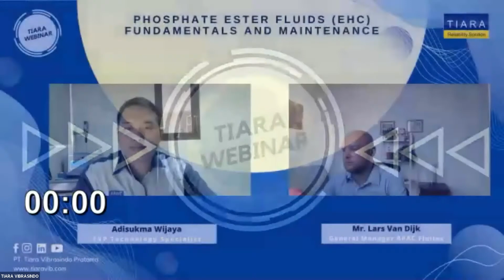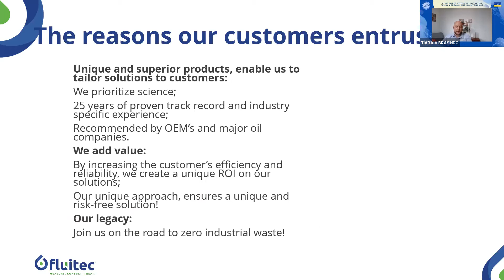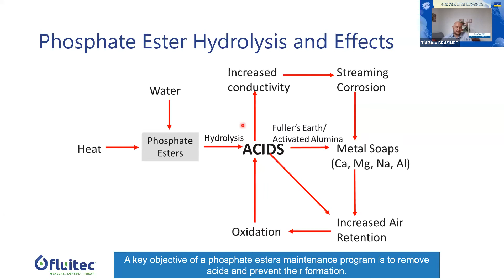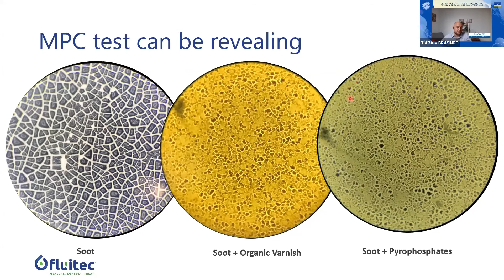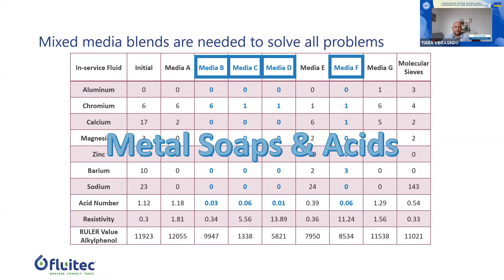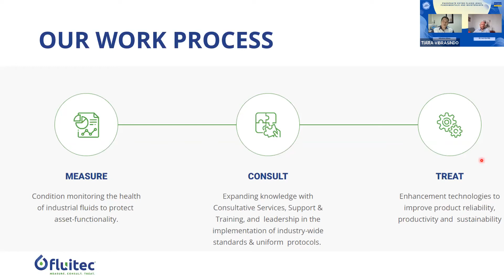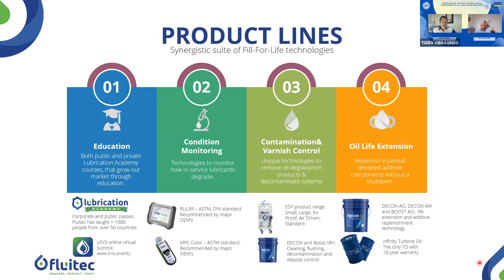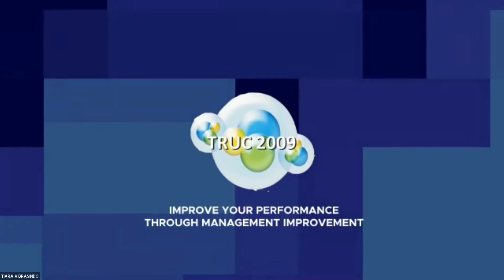Phosphate Ester Fluids (EHC) fundamentals and maintenance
One of the most interesting synthetic base fluids is phosphate esters. It is the product of choice for the electrohydraulic control (EHC) system in steam turbines for electrical power generation.

These fluids have a balance of desirable and undesirable properties that may create a bit of a love-hate relationship for many users, especially if they do not maintain them properly.

How to maintain these fluid ester?

Find out more about Phosphate Ester Fluids (EHC) fundamentals and maintenance here!